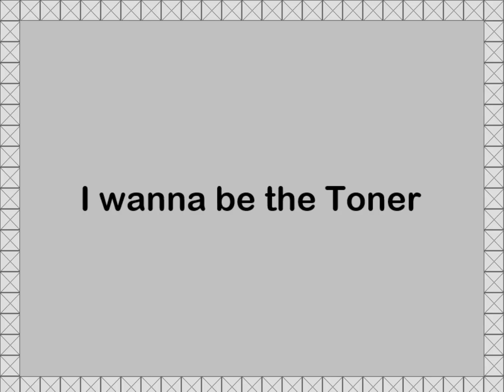I wanna be the Toner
下手すぎた
リフトSGGKのところ何故か超沼って500デスくらい取られた